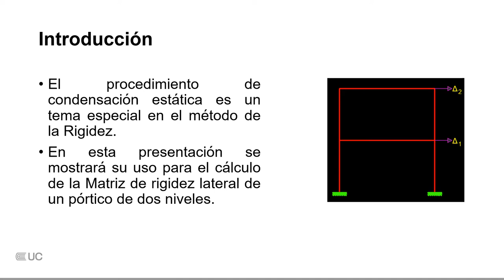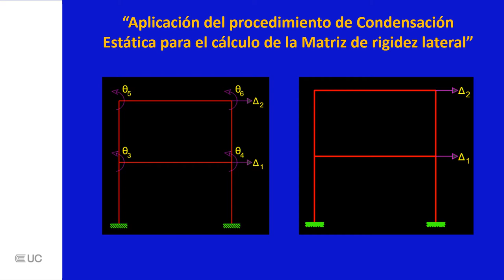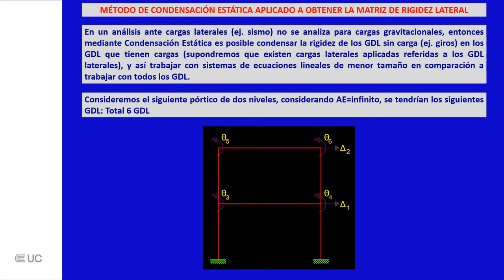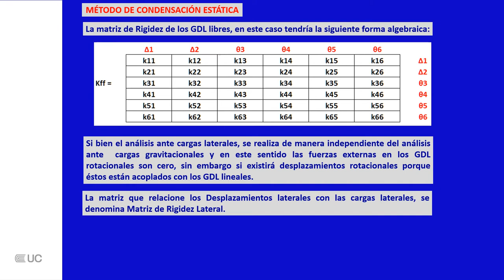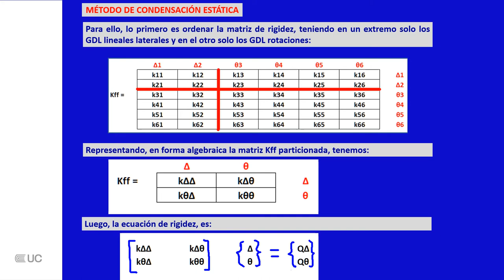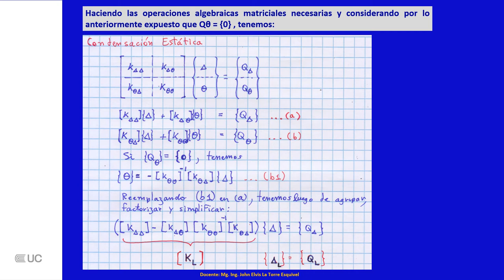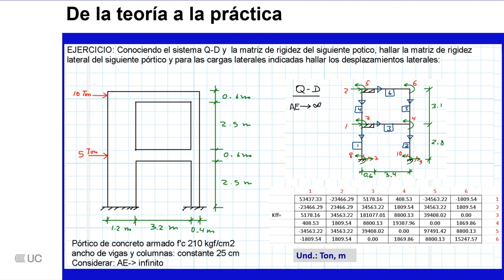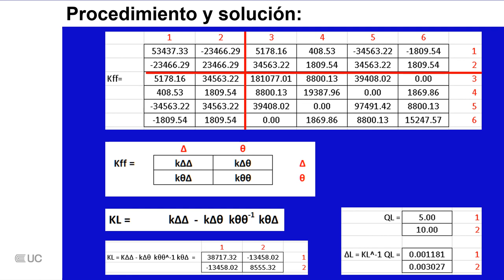Aplicación del procedimiento de condensación estática para el calculo de la matriz de rigidez lat